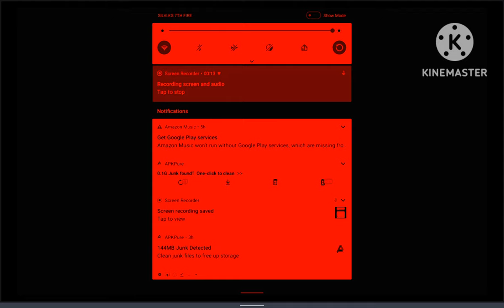Scary NET Logo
Get prepared for a SCARY VERSION